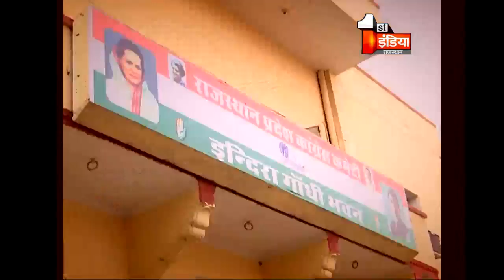Big Fight LIVE : 'साथ' को बेक़रार 'हाथ' | Tuesday, 25 September 2018